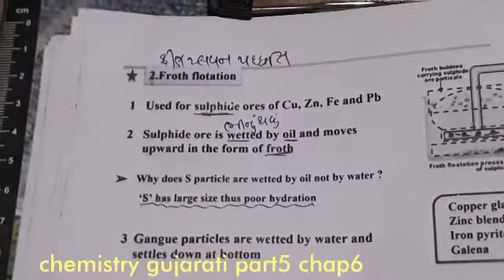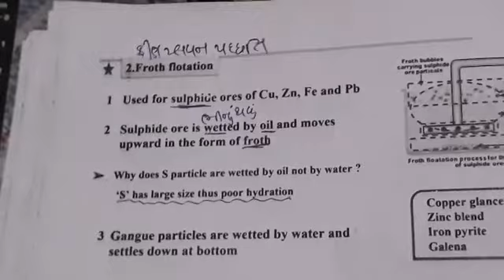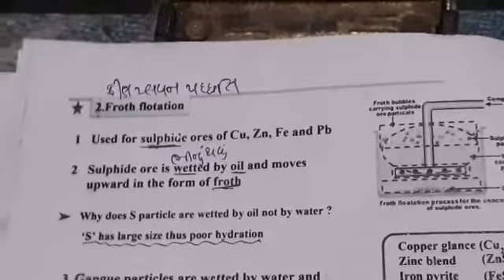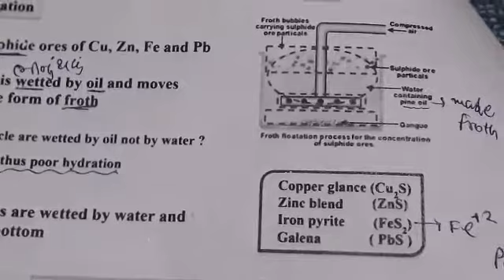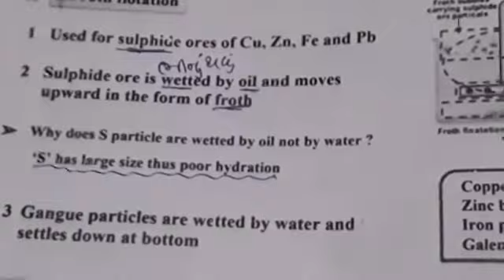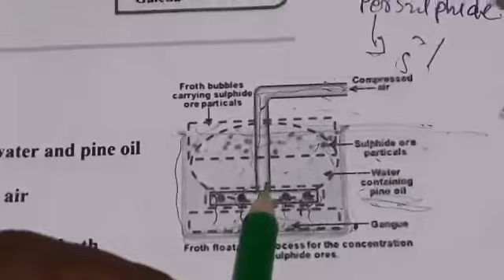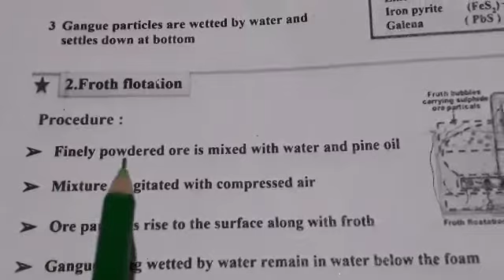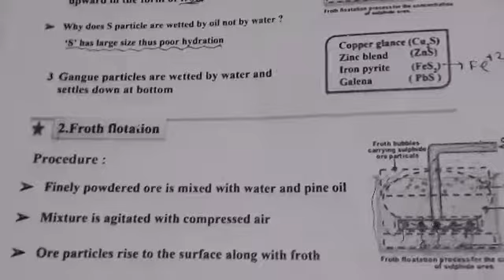12sci chemistry gujarati chap6 part5